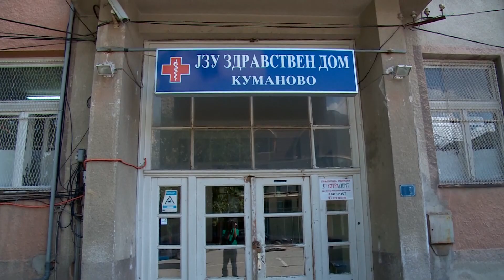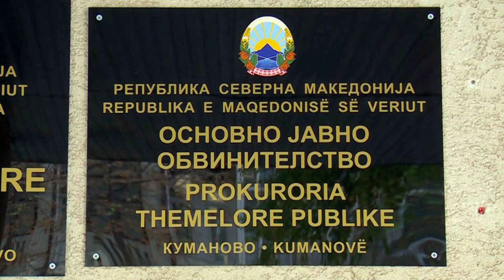Pesë vjet nga vrasja e 4-vjeçarit Almir Aliu